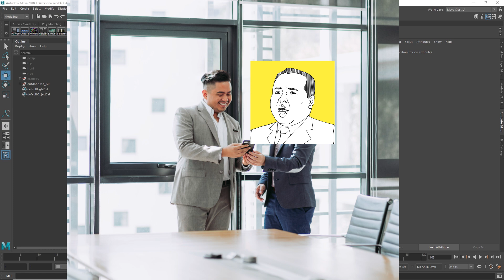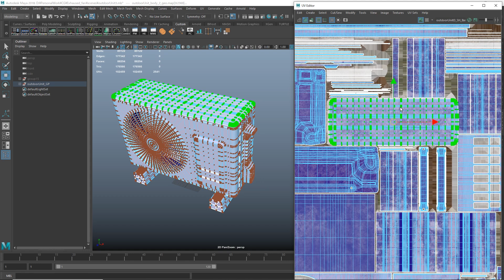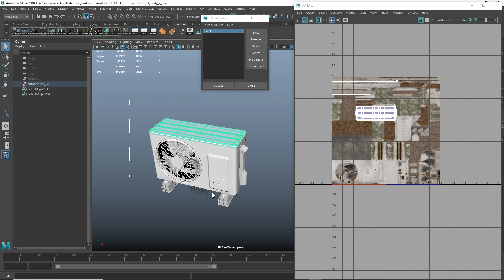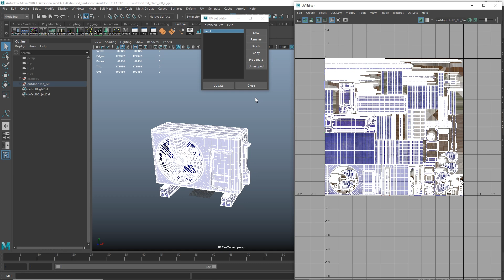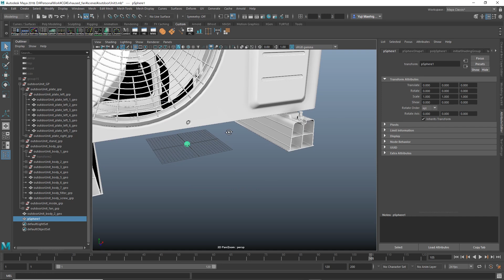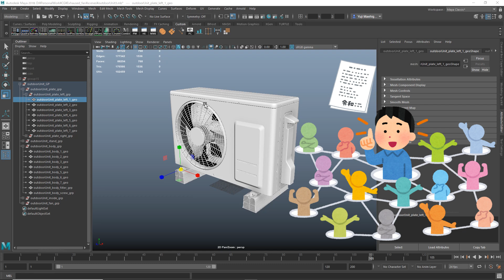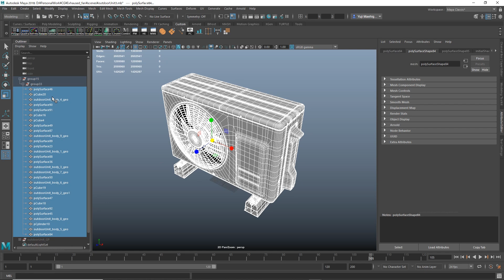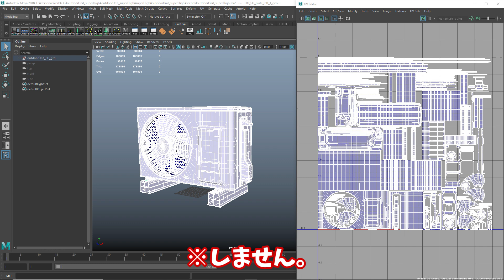【Maya解説】絶対にやってはいけないデータづくり!!Outlinerを瞬時に片付ける方法も公開！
〈メカスーツのオンラインチュートリアル〉
〈森田悠揮さんのチュートリアル購入サイト〉
WFF15
〈モデル購入サイト〉

※MusMusさんのBGMを使っています。